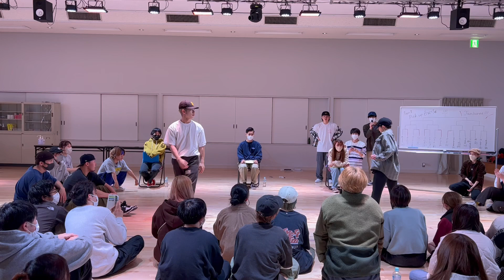【1回戦】Liiイベリマンダラ vs アカネ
白鴎大学ストリートダンスサークルEXAです。
主な活動日は毎週火曜日、木曜日（その他の曜日にも活動しています。）
活動場所は大行寺キャンパス120教室、第１体育館。
ジャンルはLock, Break, Pop, Hiphop(Middle school, New school, Girls, Krump)の計7ジャンルがあります
このチャンネルでは、EXAの活動報告として、ショーやバトルなどの動画をUPしていきます！